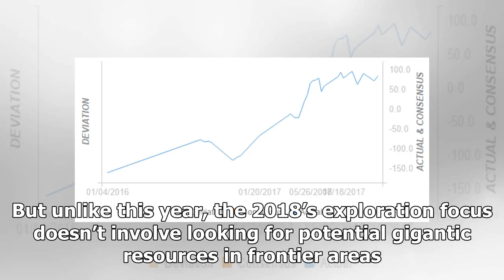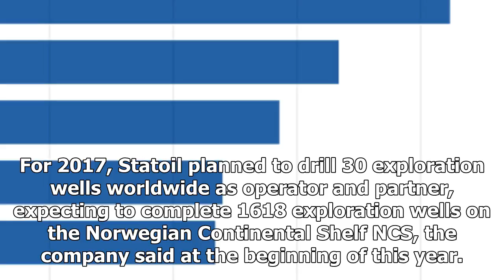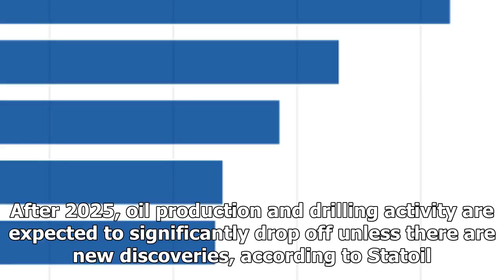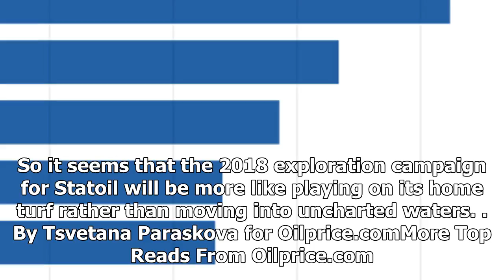US Newspapers - Whats behind this amazing oil change strategy specialization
US Newspapers - US Newspapers - Whats behind this amazing oil change strategy specialization

Statoil will center its oil drilling efforts on its own backyard next year, in the waters offshore Norway. But unlike this year, the 2018’s exploration focus doesn’t involve looking for potential gigantic resources in frontier areas. Instead, Norway’s oil major plans a drilling campaign that will explore areas close to existing infrastructure in order to maximize the value and potentially tie up even smaller discoveries to existing platforms. Statoil will take part in the drilling of 25 to 30 we...